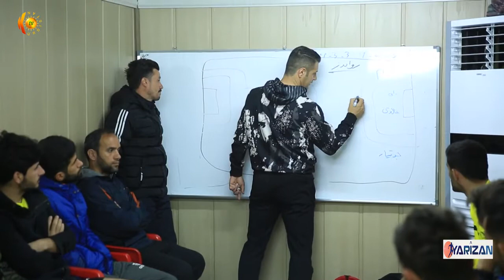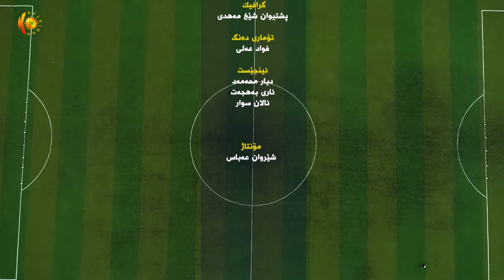یانەی وەرزشی رەواندز / رێبوار ئەحمەد